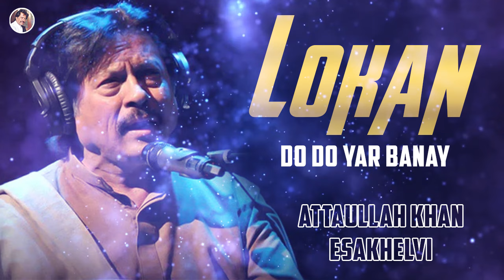Lokan Do Do Yar Banay Asan Uff Na Kiti | Attaullah Khan Esakhelvi